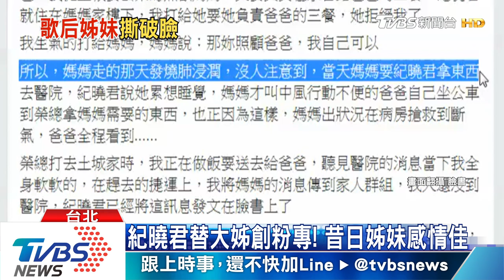紀曉君替大姊創粉專! 昔日姊妹感情佳